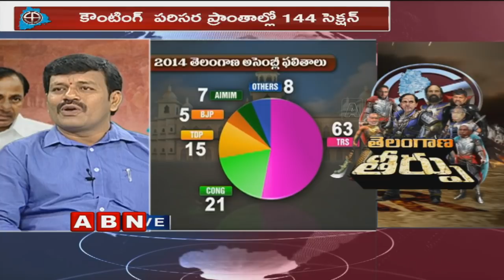Special Discussion on Telangana Election Results | TRS Vs Prajakutami | Part 1 | ABN Telugu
ABN Special Discussion on Telangana Election Results in which counting starting shortly and lets recap the alliance between TDP and congress also discussion on number game between parties, watch full video to know how panel members to react on it.